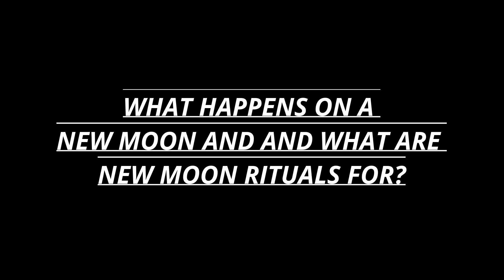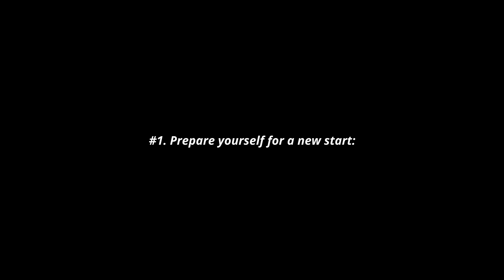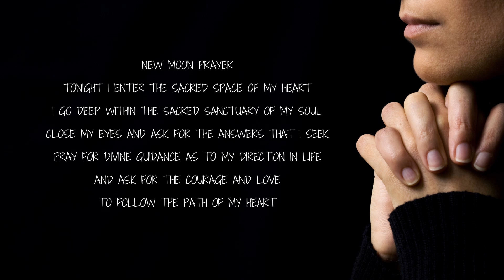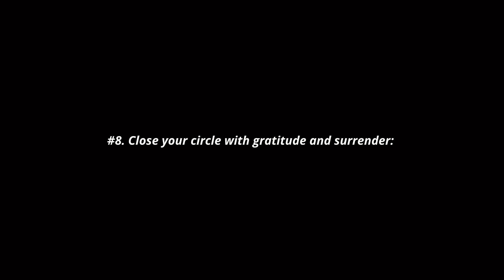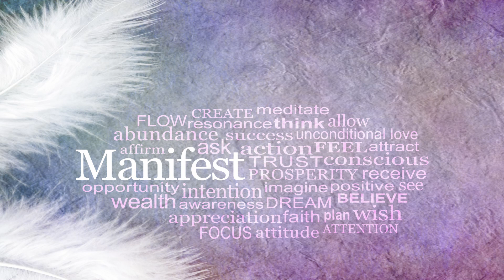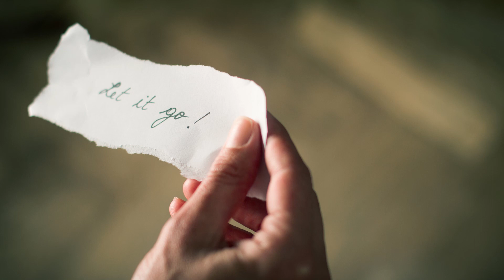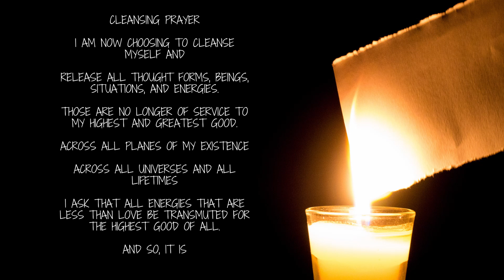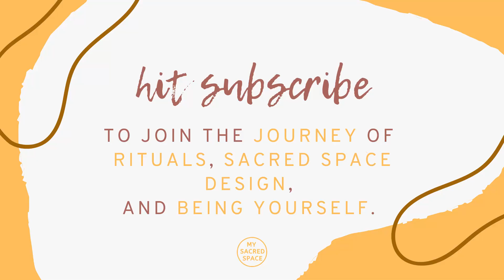What Are New Moon Rituals?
Are you ready to start on a new journey? This journey will be one of the many and Moon will guide you on your path. It will all start with the new moon. In the darkness and the silence of the night, you will go deep inside your labyrinths. Because you, only you can listen to your truth. No worries, on the way, you will have the support of the Moon and the Sun, as always.

So let’s start. Shall we?